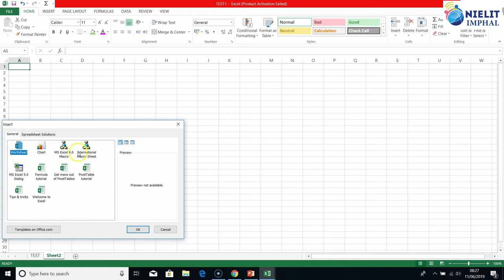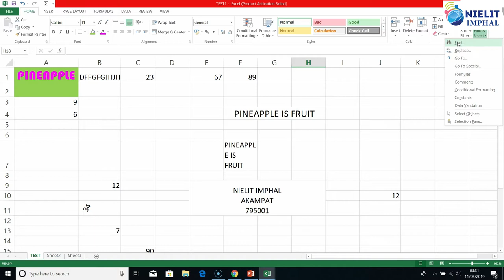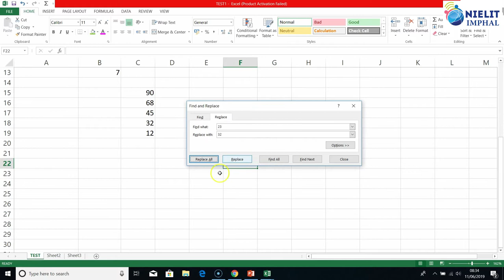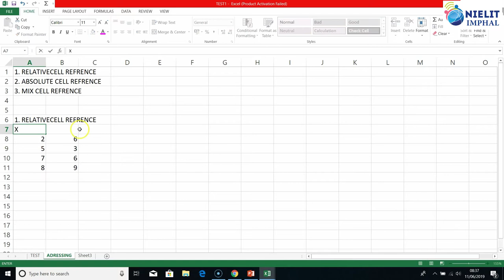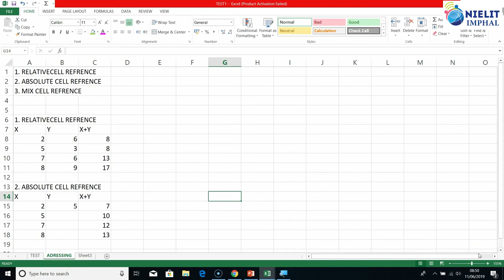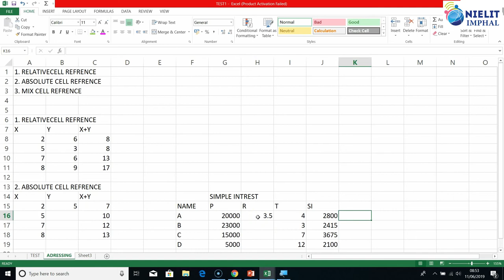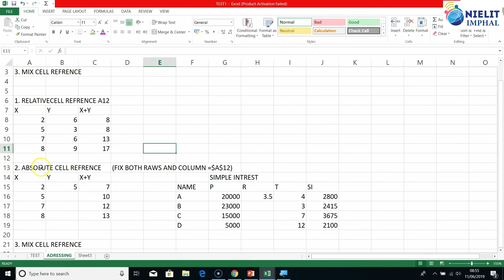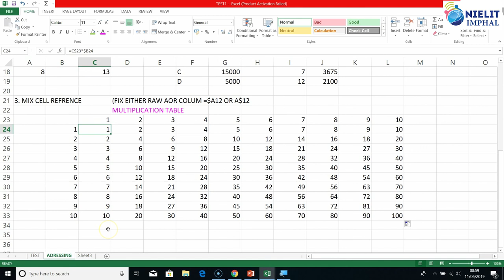CCC Chapter 4 Renaming and Adding Sheets, Text Orientation, Home tab Editing, Cell Addressing